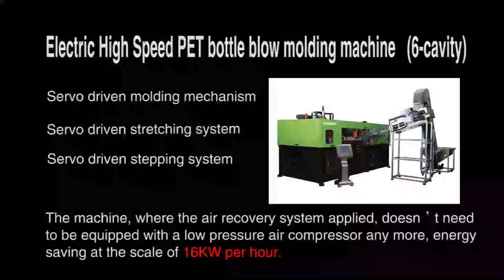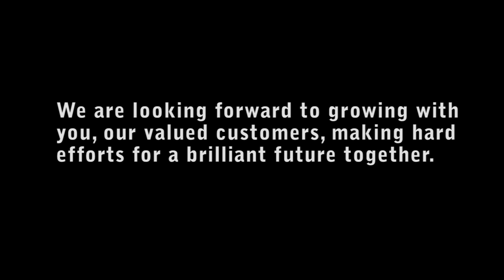six-cavities bottle blowing machine